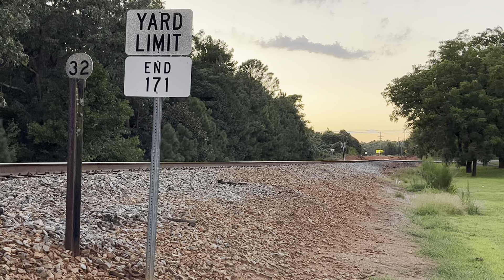Norfolk Southern P45 departs Z line yard limit, Seneca SC, 2020 hrs, Wed 16 Aug 2023 79° 64% WSW 2-3